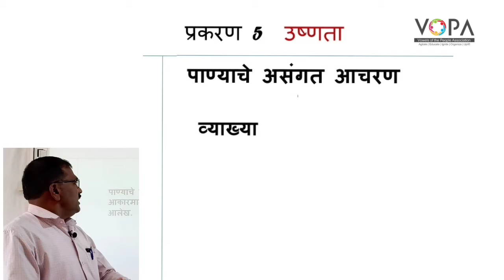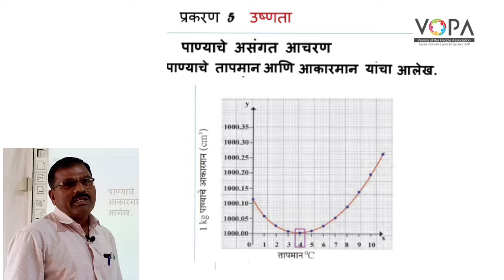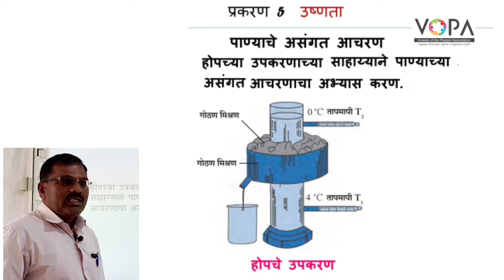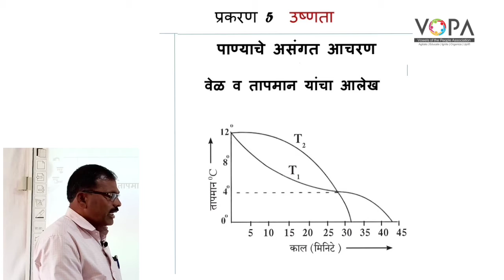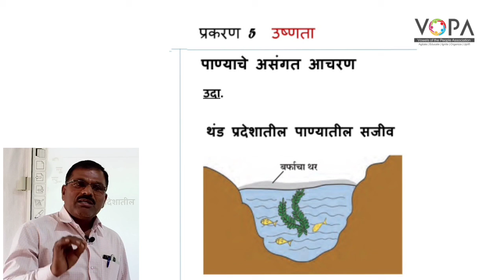१० वी | राष्ट्रीय प्रज्ञा शोध परीक्षा विज्ञान | 5.2 पाण्याचे असंगत आचरण | V-School